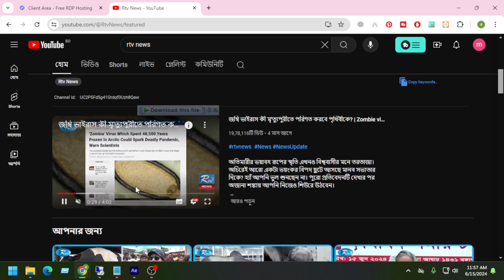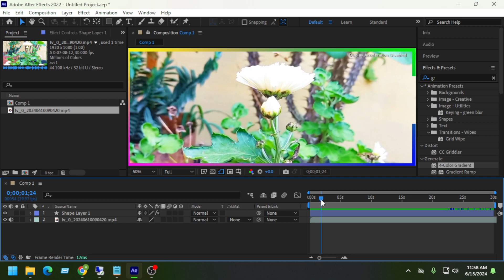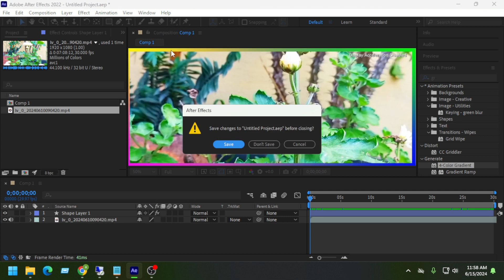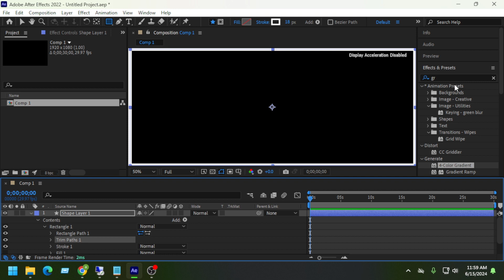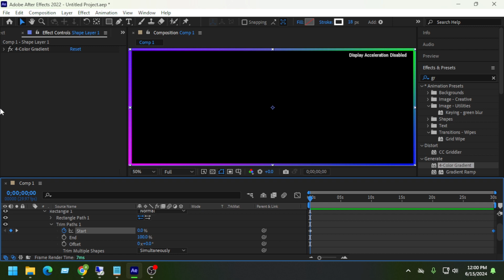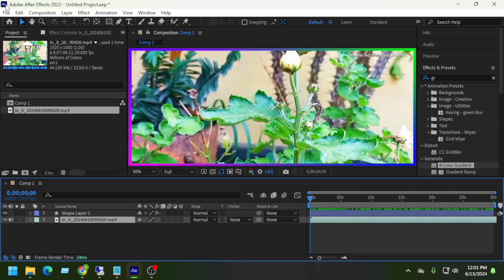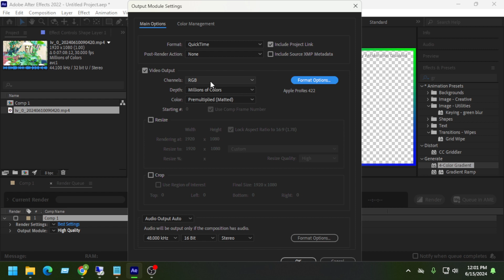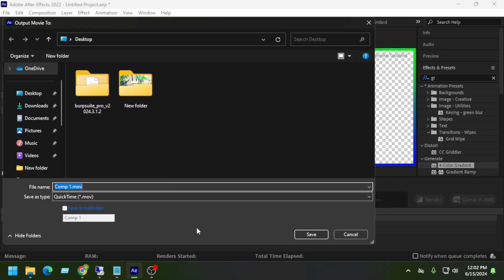how to viral youtube video | youtube video viral trick | youtube video kaise viral kare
how to viral youtube video | youtube video video viral trick  | youtube video kaise viral kare

0:00 -  Video time button

youtube video viral trick bangla
youtube video viral trick 2024
how to viral long video on youtube 2024
viral video viral video viral video viral video
recently uploaded viral video
latest viral video on youtube this week
video viral nahin ho raha hai kaise viral karen